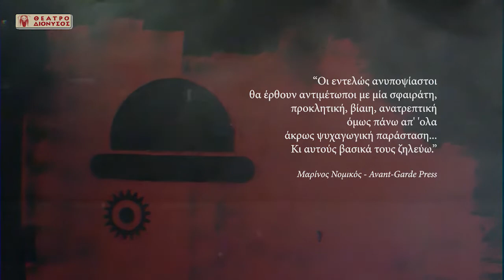Αντίο Κοπρόσκυλα Web Trailer II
Το έργο σοκ της χρονιάς για τρεις τελευταίες παραστάσεις: 23/24/25 Νοεμβρίου στο Θέατρο Διόνυσος. Κρατήσεις στα 22818999 & 99621845 ...Εσύ αντέχεις να είσαι συνένοχος στο έγκλημα τους;